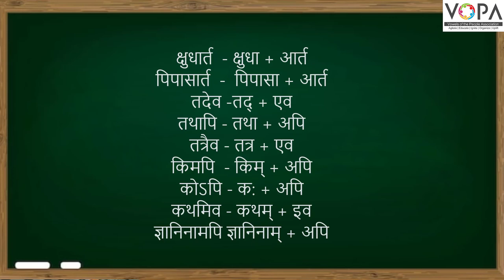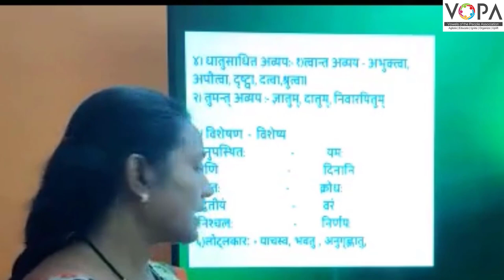9th | संस्कृत | पितृभक्त- नचिकेता | V2 | V-School